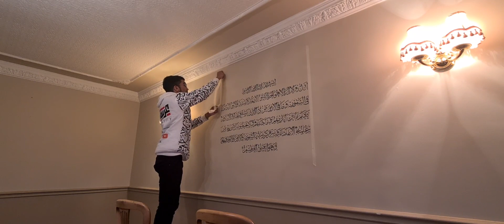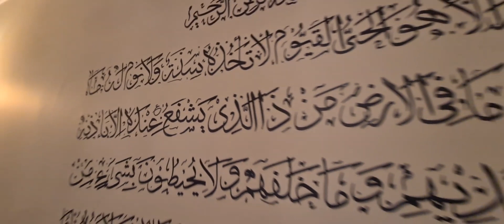Decorating a house with Islamic wall Calligraphy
Keep updated with us on social media.